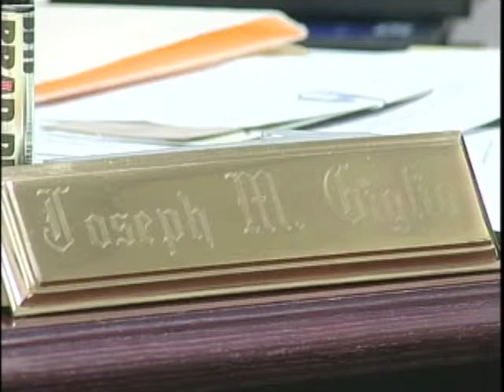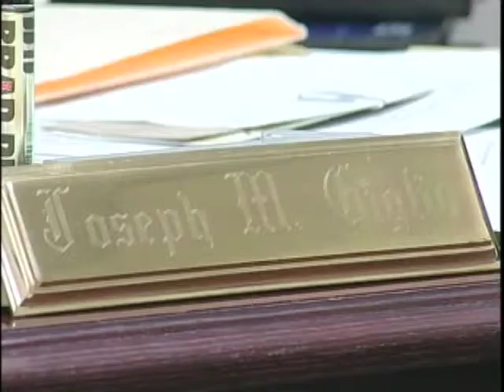Cable 8 News Story - Correctional Facilities Bill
In this Cable 8 News Story, Katie Cummings reports on new legislation from Assemblyman Joseph Giglio that could benefit those New York State counties that house correctional facilities.